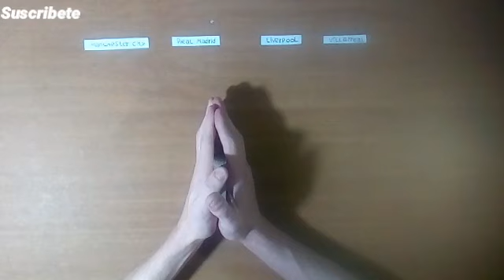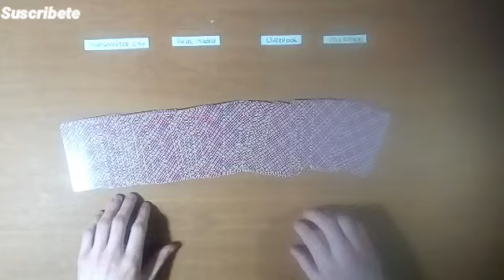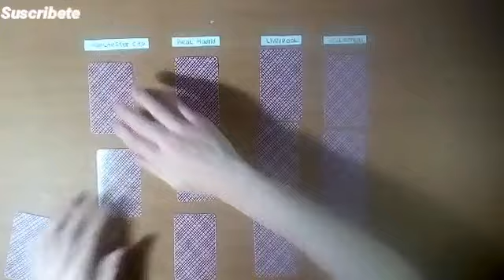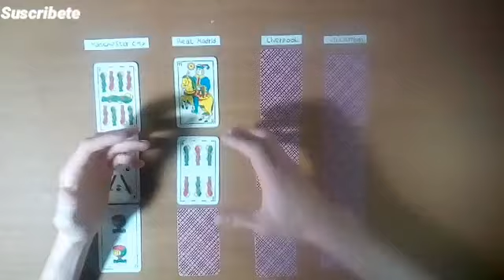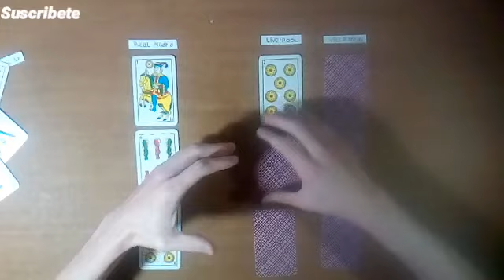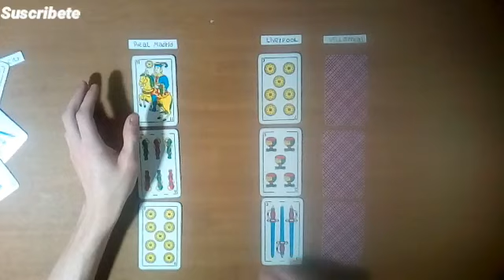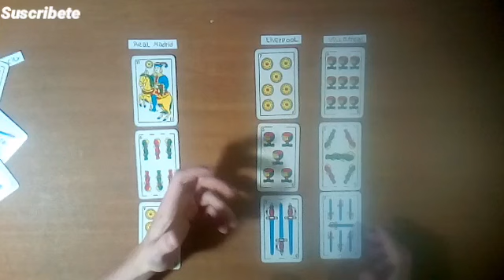🔮PREDICCIÓN ¿Quién saldrá Campeón de la Uefa Champións League 2021-2022?🏆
En este vídeo las cartas Españolas, predicen ¿Quien saldrá campeón de la uefa champións League 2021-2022? Te invitó a mirar el vídeo y enterarte que nos dicen las cartas.

muchas gracias:👋